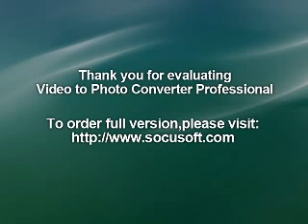TOY DOLLS : 26.10.85 Dolce Vita Club Lausanne Switzerland : UK PUNK LIVE AUDIO